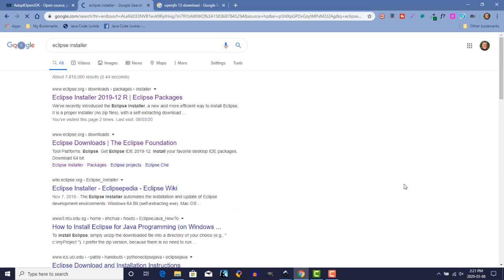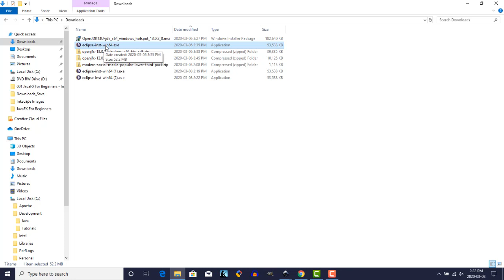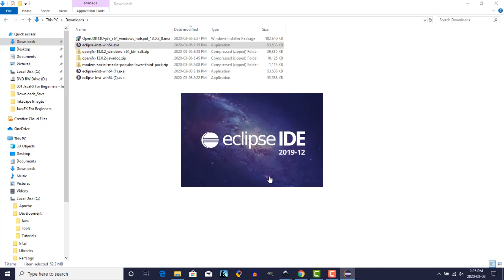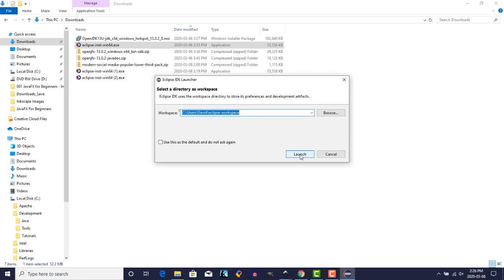Install Eclipse IDE | JavaFX GUI Tutorial for Beginners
In this JavaFX GUI tutorial I will show you how to install the Eclipse IDE for Java Developers.  The Eclipse IDE provides a host of tools to make developing JavaFX GUI programs easier.